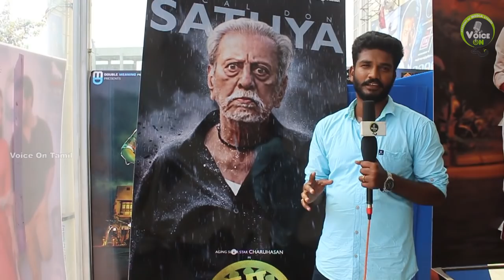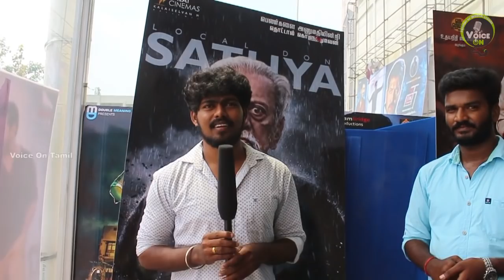DHA DHA 87 - Movie Public Review | Charuhassan | Janagaraj | Saroja | Vijay Sri G